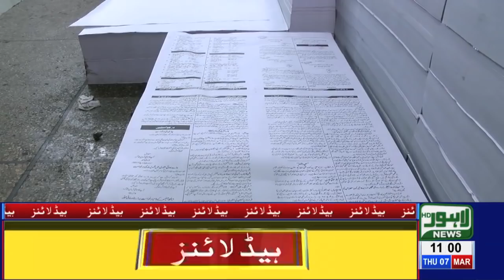11 AM Headlines Lahore News HD – 7th March 2019